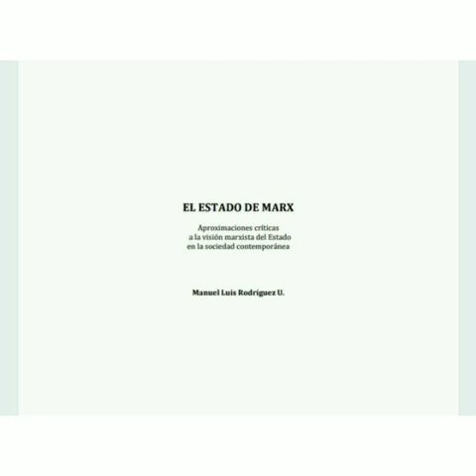El estado de Marx-Manuel Luis Rodríguez